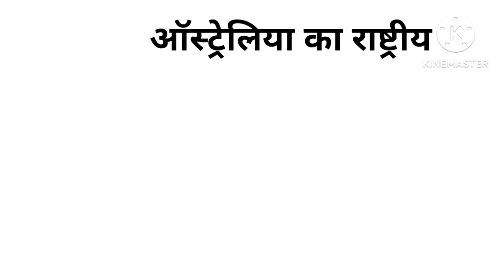देशों का राष्ट्रीय प्रतीक | National symbol of countries| Child world bacchon ki duniya